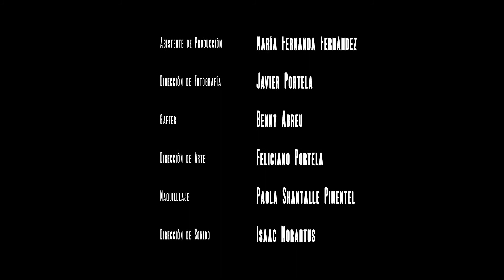Netflix and Chill - Cortometraje